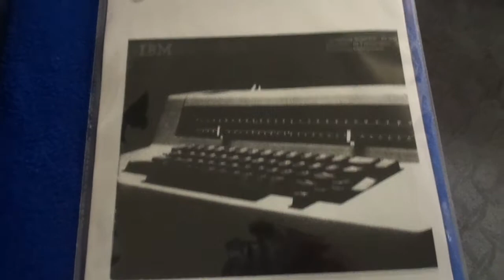IBM Correcting Selectric lll